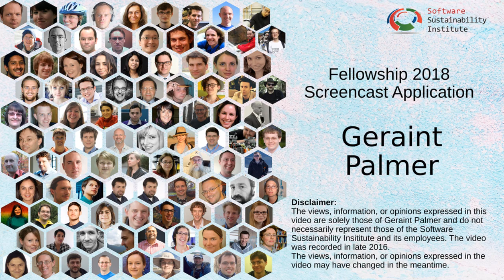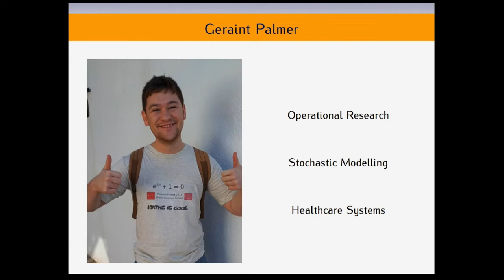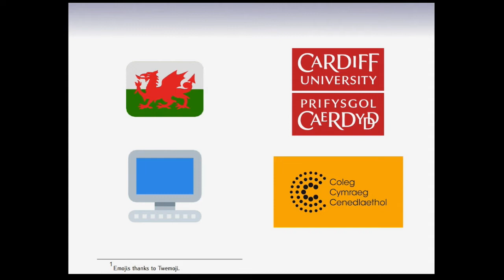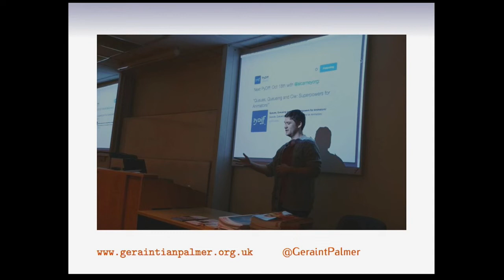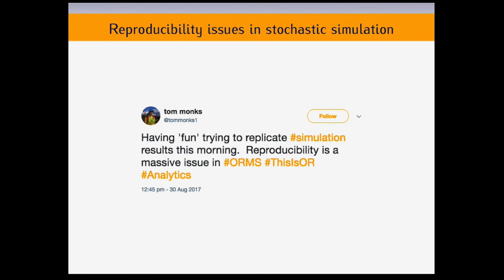Fellowship 2018 Screencast: Geraint Palmer